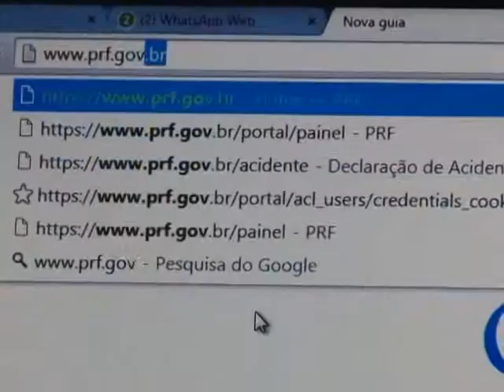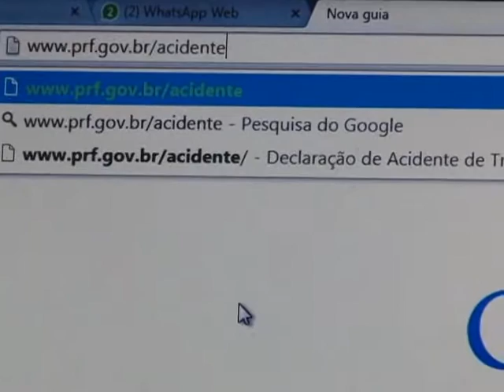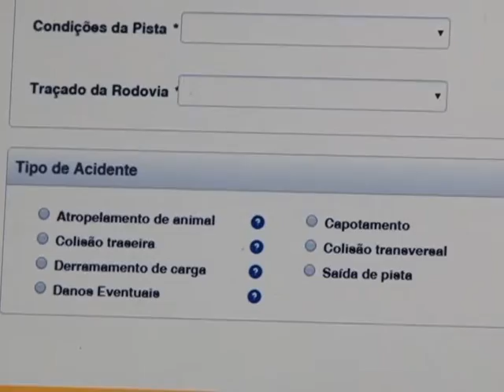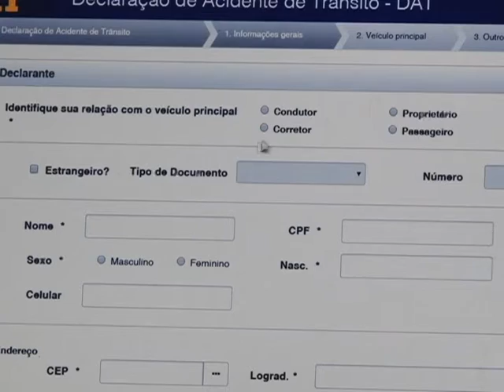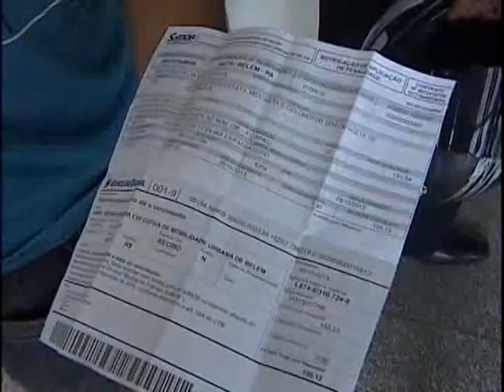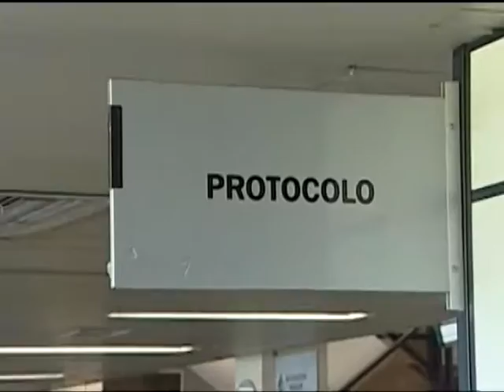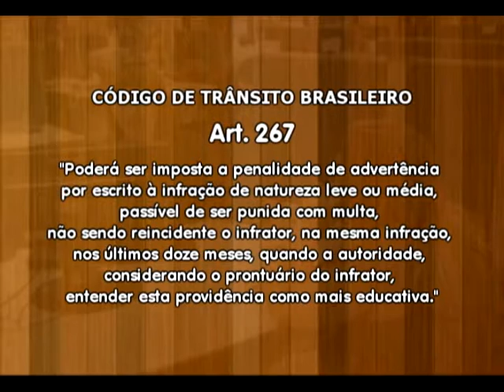Nazaré Notícias - 02/07/2015 (Bloco 1)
Veja nesta edição:

- 40 toneladas de alimentos são desperdiçadas diariamente no Brasil;

- Declaração eletrônica facilita o registro sobre acidentes de trânsito;

- Como recorrer de multas de trânsito;

- Os cuidados com o corpo e com a pele nesse período de férias;

- Na entrevista de hoje vamos falar sobre Trabalho Infantil;

- Conheça o trabalho da companhia independente de polícia fluvial do Pará;

- Biblioteca Arthur Vianna promove uma colônia de férias;

- As opções de lazer para quem ficar em Belém;

- Na última reportagem sobre Benevides vamos conhecer o município nos dias atuais.